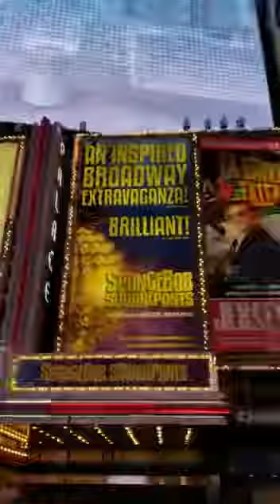Walking Times square Manhattan Newyork City 2021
Times square